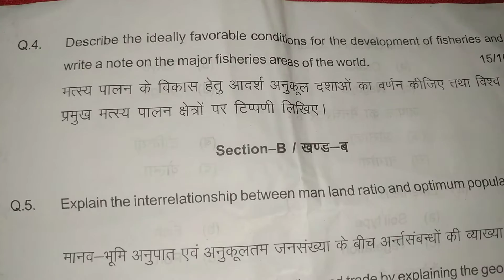Geography [ भूगोल ] BA./BSc. 2nd Year Exam 2021 (Paper-1) | Shekhawati University | PDUSU sikar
Geography BA. BSc. 2nd Year Exam 2021 Paper-1

pdusu sikar
shekhawati university
shekhawati university exam
Shekhawati University New update
Pandit Deendayal Upadhyaya Shekhawati University Sikar Pdusu